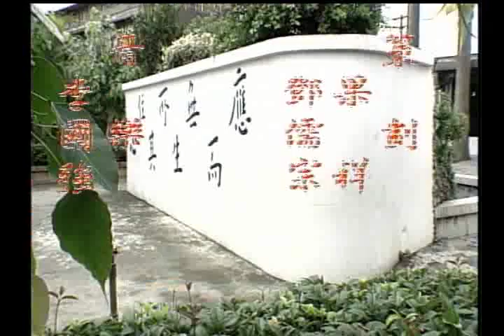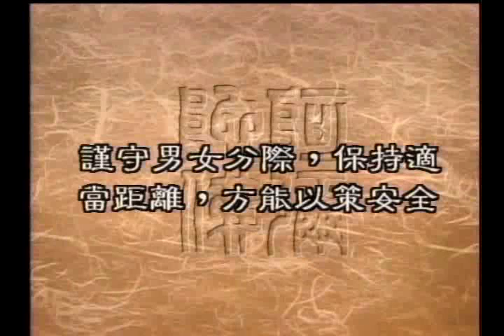抱美女過河公案看男女關係（聖嚴法師-大法鼓 0640）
佛教徒非常注重男女有別的觀念，但是在佛教的典籍中，我們也讀到過坦山大師抱美女過河的故事。身為現代人，究竟該如何拿捏男、女之間的分際呢？